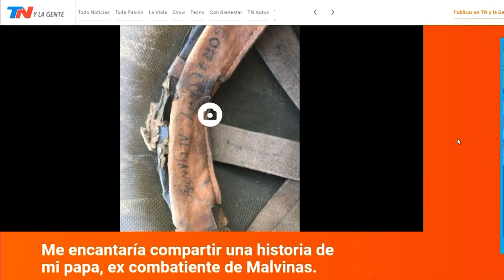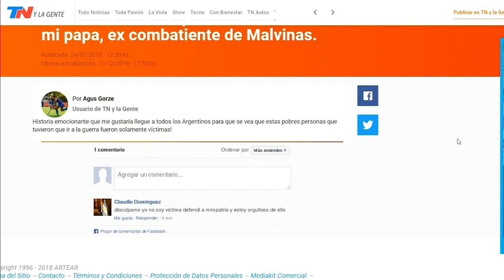Premios Mario Mazzone Mención 3: Más emotivo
Emitido el Viernes 14 de Diciembre de 2018.